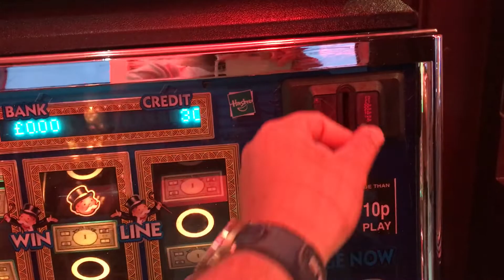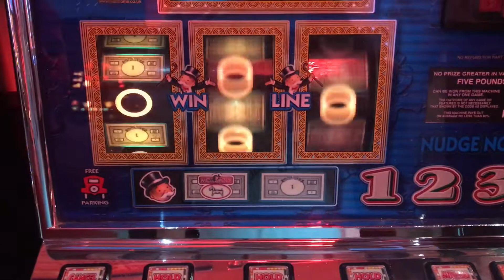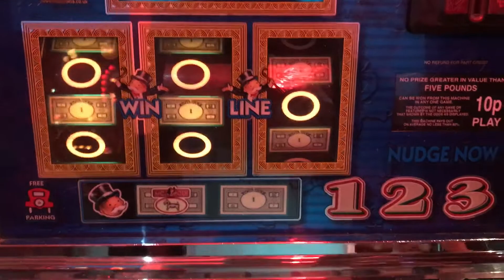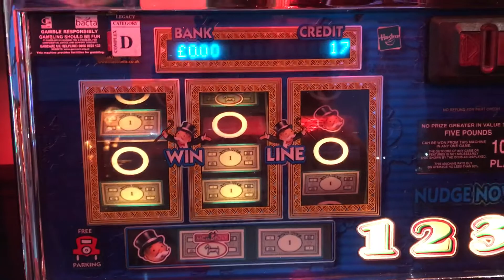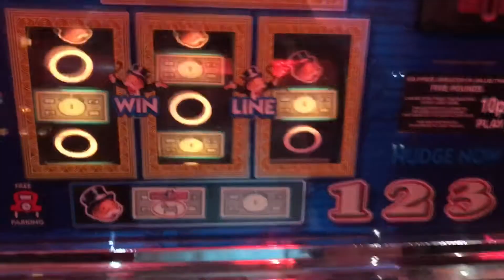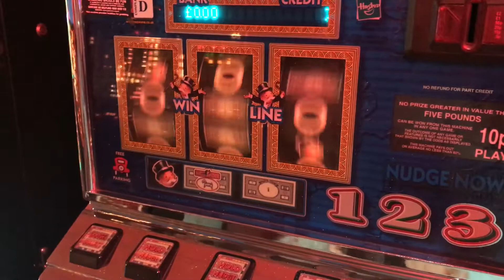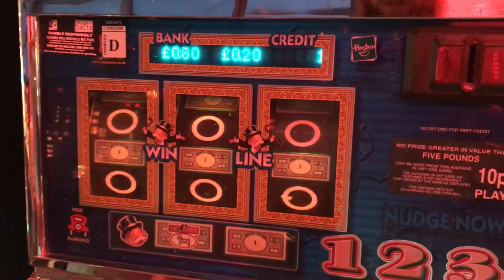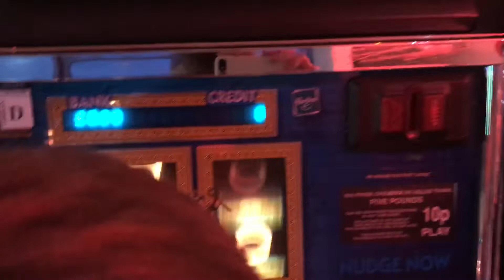£5 challenge monopoly Sandown pier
Here we have the last of the action from Sandown pier, the machines really wasn't playing up to expectations, You can't win them all I guess but I did find playing this machine very useful

If you liked the clip smash the thumbs up button.